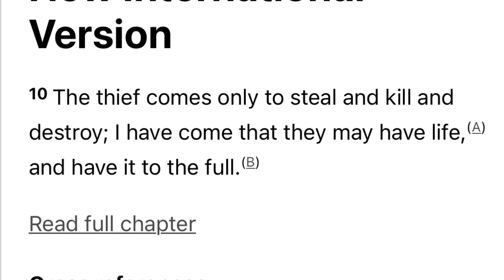Oklahoma here we come.Another state to travel across.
Oklahoma is a beautiful state to explore. My husbands family are all from Oklahoma and it is such a beautiful state with many different terrains. Please help us grow our YouTube channel.

Marianne Parker
514 Americas Way PMB 7272

Ham Radio call signs:
KE0OLB & KE0OLC